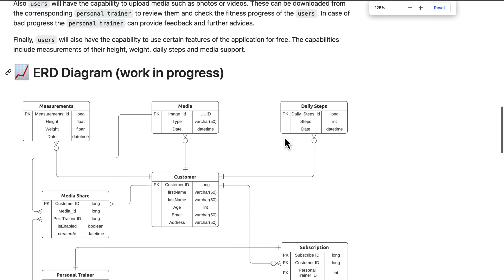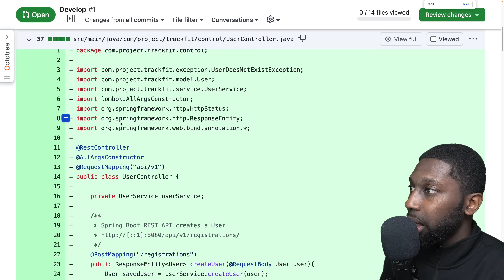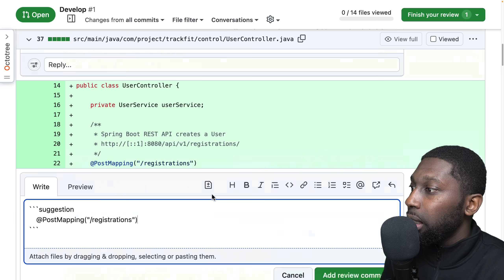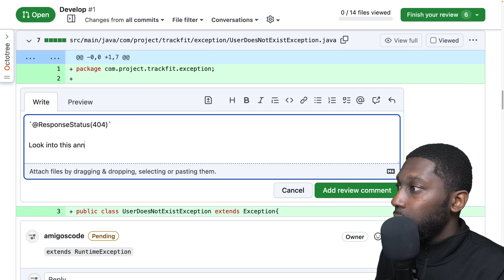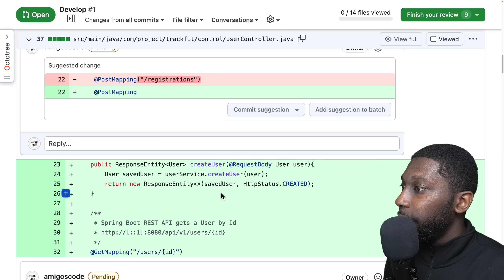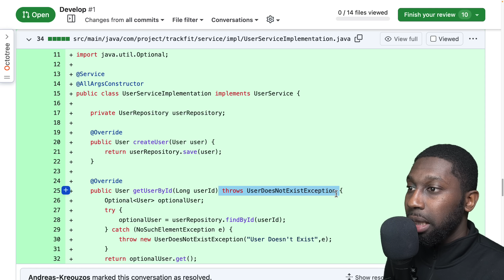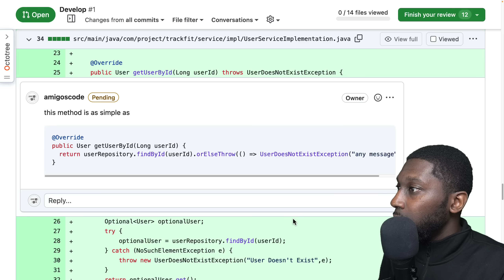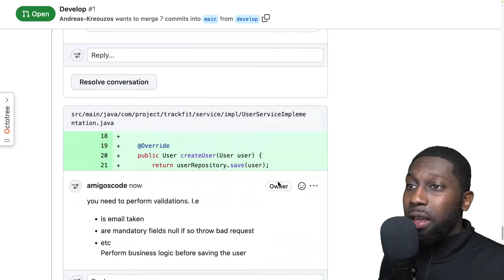Junior Developer Sent Me A PR For Review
In this video, we'll take a look at a pull request (PR) submitted by a junior developer for review. As a more experienced developer, it's important to provide constructive feedback to help junior developers learn and grow. We'll walk through the PR step-by-step and discuss best practices for reviewing code changes.

Whether you're a junior developer looking to learn more about code review, or an experienced developer looking to improve your reviewing skills, this video has something for everyone. Join us as we explore the world of code review and help junior developers take their coding skills to the next level!

- ITerm
- VsCode
- GoLand
- IntelliJ Ultimate
- Sublime